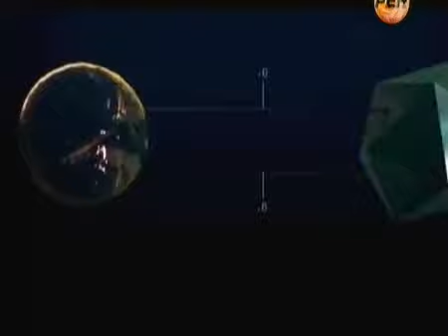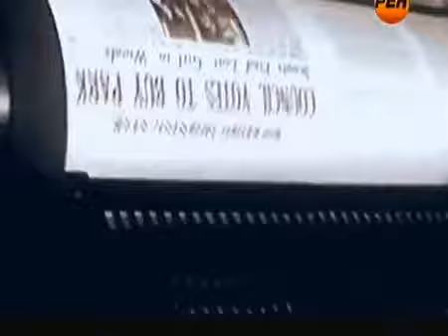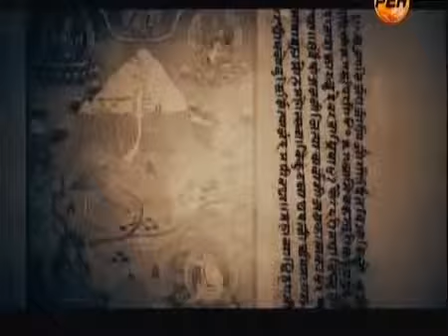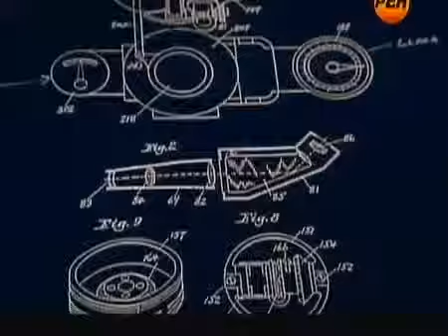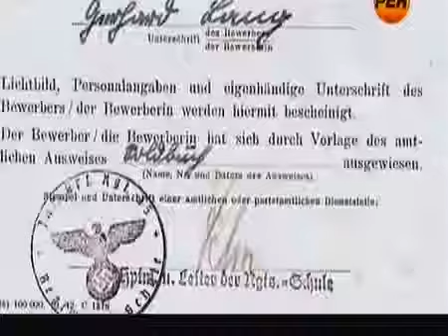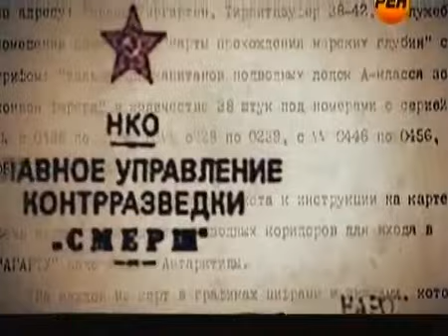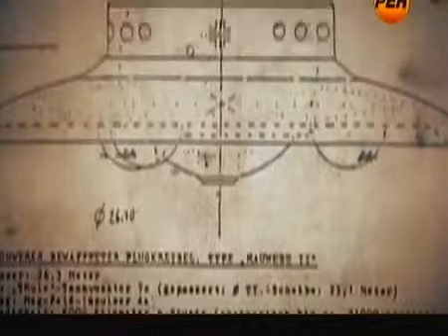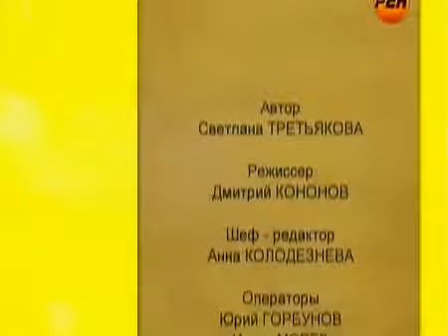Великие тайны Наследники дьявола